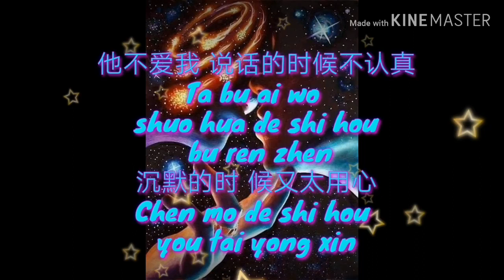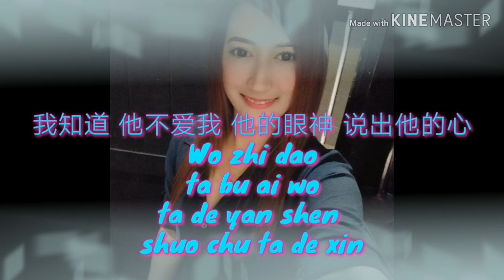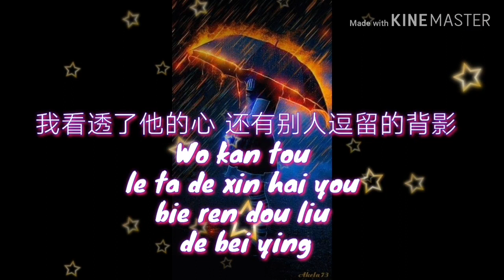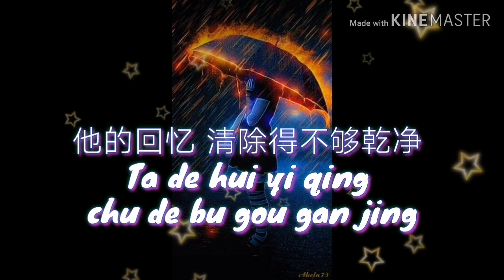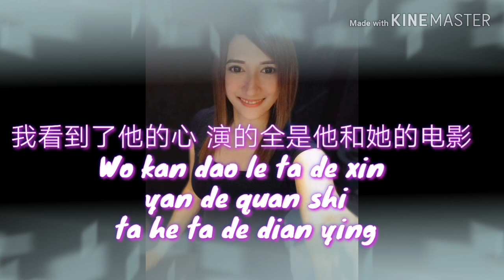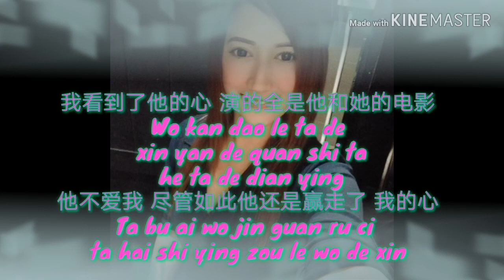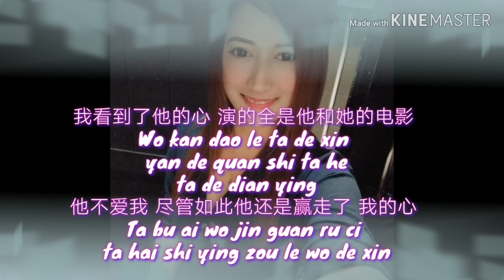Ta Bu Ai Wo - Karen Mok Man Wai with lyrics